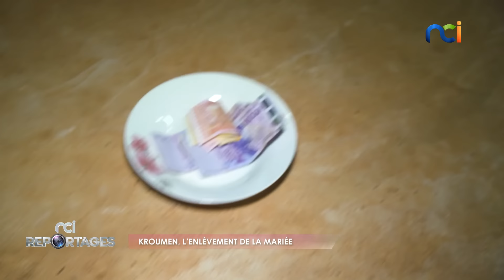NCI Reportages | KROUMEN : l'enlèvement de la mariée